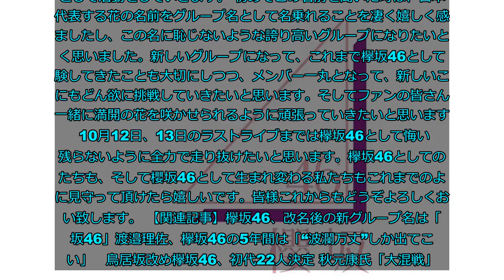「櫻坂46」の読み方は？ 欅坂46が10月14日から改名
改名を発表していた欅坂46が、10月12・13日のラストライブをもって活動休止し、10月14日から「櫻坂46」（さくらざかふぉーてぃーしっくす）として活動することが21日、公式サイトで発表され、あわせてピンクを基調にしたグループロゴを初公開した。   　20日午後9時、東京・渋谷のスクランブル交差点の街頭ビジョンで新グループ名「櫻坂46」をサプライズ発表。同日深夜0時43分頃、テレビ東京系のレギュラー番組『欅って、書けない?』(毎週日曜 深0:35)放送内のCMで同じ映像が流れ、きょう21日午前6時に公式サイトで発表となった。 　所属レーベルによると、「実在する『さくら坂』は東京六本木の『けやき坂』に隣接する縁ある坂」で「さくら」は旧字の「櫻」が採用された。グループカラーはこれまでの緑から、何にも染まっていない「白」に変更する。 　キャプテンの菅井友香がコメントを寄せ「この度、私たちは欅坂46から櫻坂46として生まれ変わることになりました。ラストライブを終えたら私たちは櫻坂46として活動をしていきます」と報告。「日本を代表する花の名前をグループ名として名乗れることを凄く嬉しく感じましたし、この名に恥じないような誇り高いグループになりたいと強く思いました」と決意表明した。 ■欅坂46キャプテン菅井友香コメントこの度、私たちは欅坂46から櫻坂46として生まれ変わることになりました。ラストライブを終えたら私たちは櫻坂46として活動をしていきます。 初めてこの名前を聞いた時は、日本を代表する花の名前をグループ名として名乗れることを凄く嬉しく感じましたし、この名に恥じないような誇り高いグループになりたいと強く思いました。新しいグループになって、これまで欅坂46として経験してきたことも大切にしつつ、メンバー一丸となって、新しいことにもどん欲に挑戦していきたいと思います。そしてファンの皆さんと一緒に満開の花を咲かせられるように頑張っていきたいと思います。 10月12日、13日のラストライブまでは欅坂46として悔いの残らないように全力で走り抜けたいと思います。欅坂46としての私たちも、そして櫻坂46として生まれ変わる私たちもこれまでのように見守って頂けたら嬉しいです。皆様これからもどうぞよろしくお願い致します。 【関連記事】欅坂46、改名後の新グループ名は「櫻坂46」渡邉理佐、欅坂46の5年間は「“波瀾万丈”しか出てこない」　鳥居坂改め欅坂46、初代22人決定 秋元康氏「大混戦」